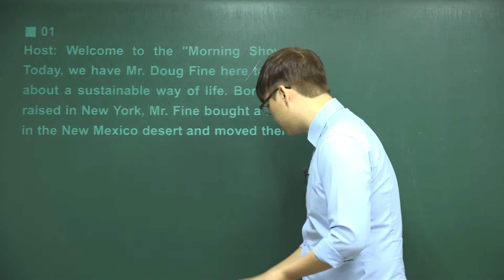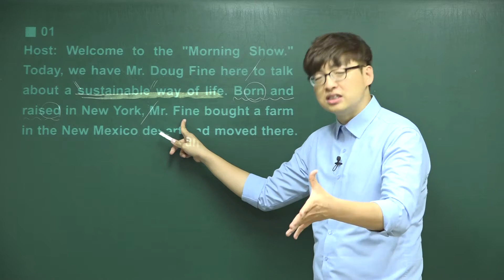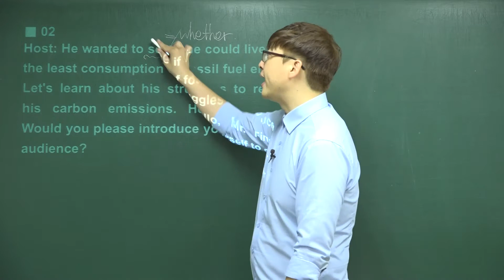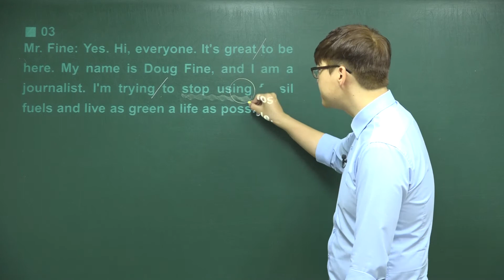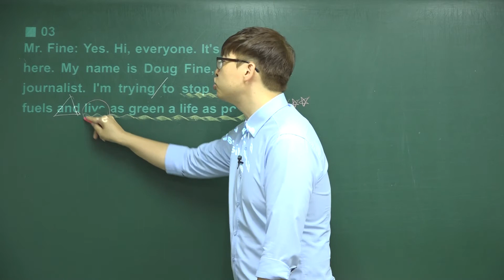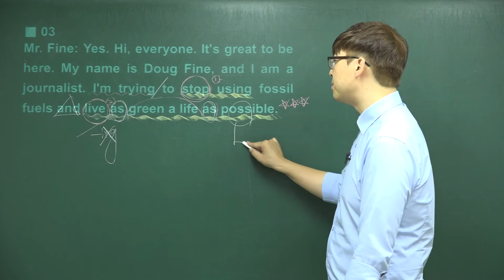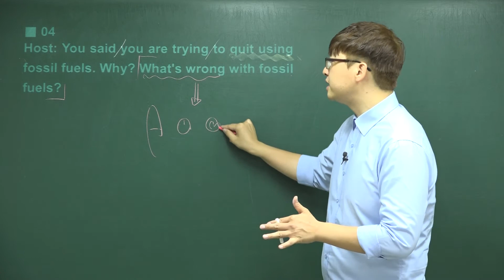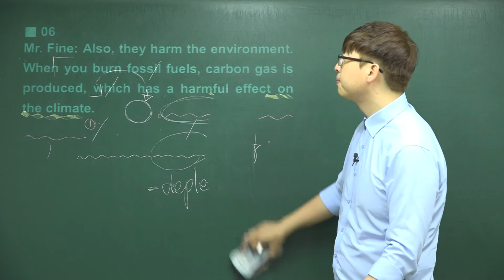고1 영어 YBM시사 박준언 8과 본문 1